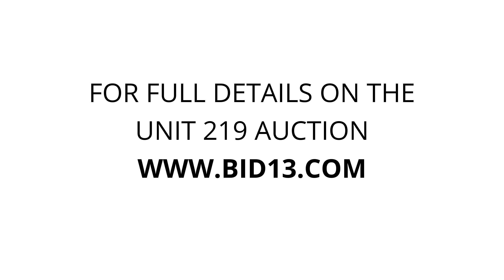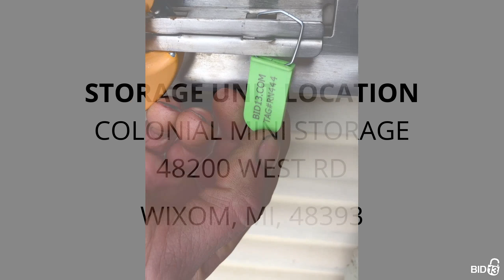Colonial Mini Storage - Unit 219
furniture, Household, Recliner, toys, stools, chair, weedwhip, boxes, totes, jack